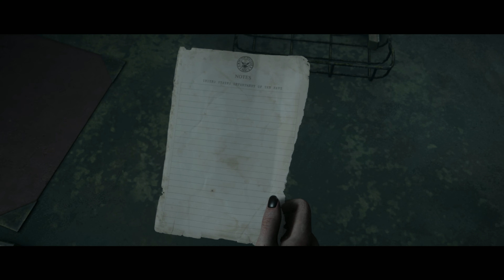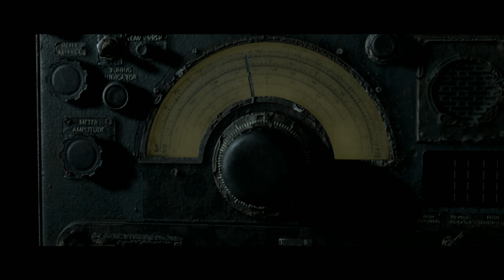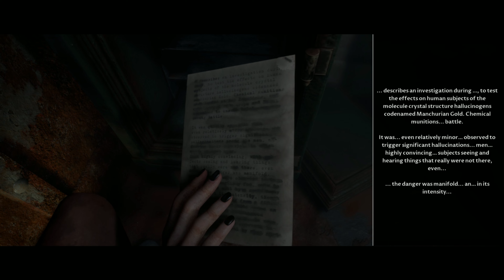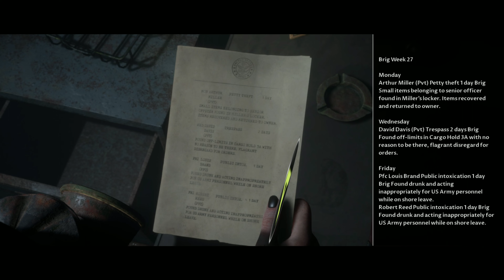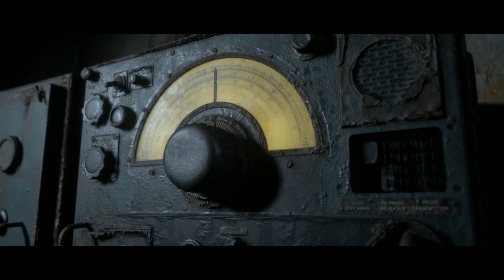Man of Medan [Coop] Part 5 -w- Unknown Queen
With Unknown Queen